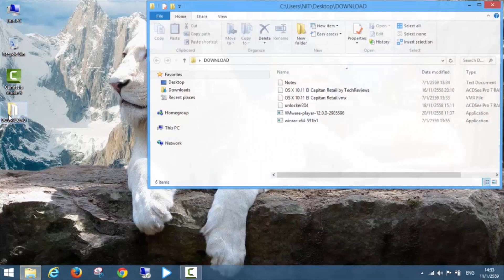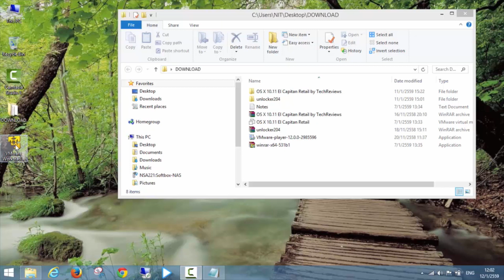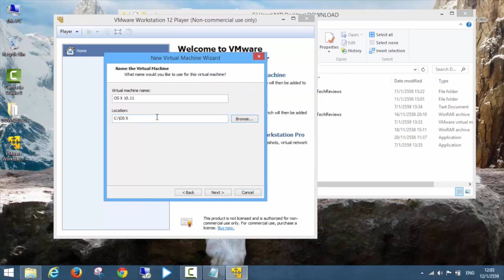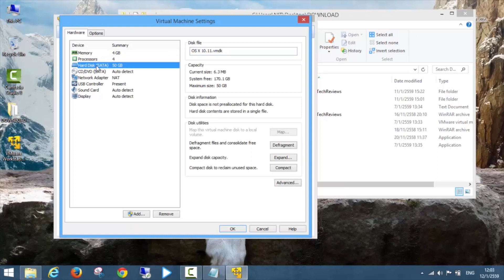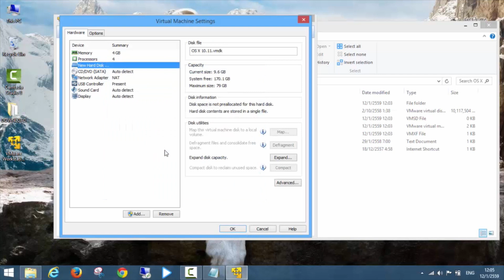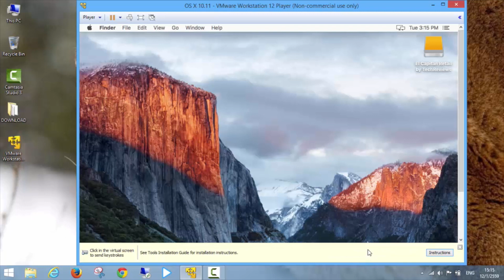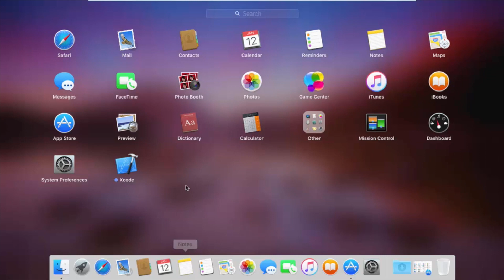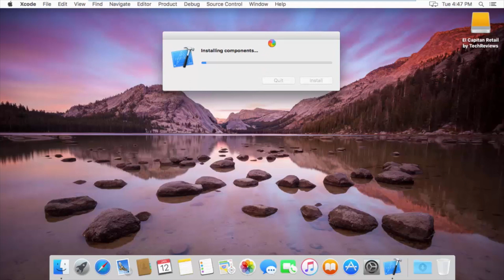การลง Mac OS X El Capitan บน PC โดยใช้ VMware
เนื่องจากวิธีการลง Mac OS X El Capitan บน PC โดยใช้ VMware ที่ทางทีมงานไอเทคได้นำเสนอนั้น อาจจะไม่เป็นข้อมูลปัจจุบัน รบกวนทุกท่าน ดูวิธีทำตามลิงค์ด้านล่างนี้นะคะ

ก่อนอื่น ท่านต้องโหลดไฟล์ด้านล่างเตรียมไว้ ดังนี้

1. ตัว Main VMWare File ซึ่งมีทั้งแบบไฟล์เดี่ยว และแบบแบ่งไฟล์เป็น 7 ส่วน
แบบไฟล์เดี่ยว สามารถดาวน์โหลดได้ที่
แบบแบ่งไฟล์เป็น 7 ส่วนย่อยๆ สามารถดาวน์โหลดได้ที่

หลังจากได้ไฟล์ทั้งหมดครบแล้ว ให้ทำตามขั้นตอนดังเว็บไซต์ด้านล่าง